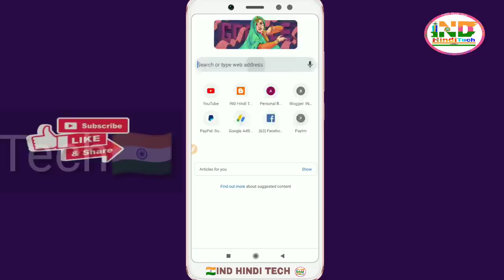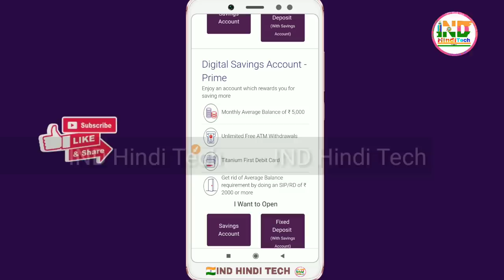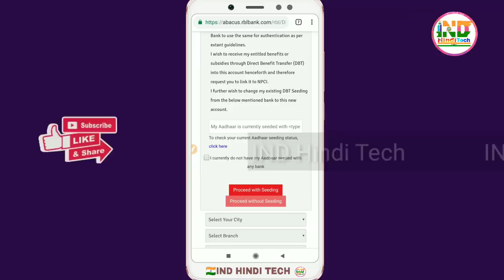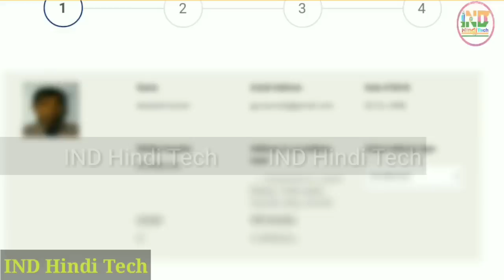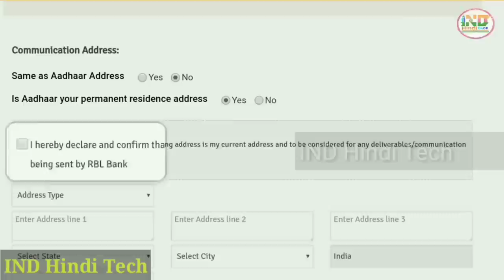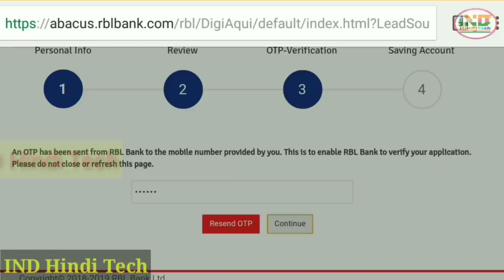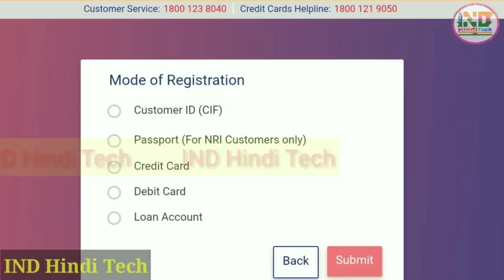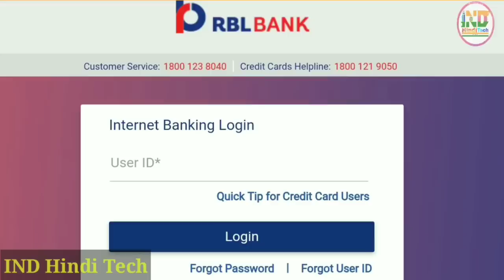Online Bank Account Opening RBL Bank Digital Saving Account || Open RBL Bank Saving account with upi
Join Telegram Group for Discuss details..
100% Secure आपका मोबाइल नंबर नही दिखेगा कभी नही..